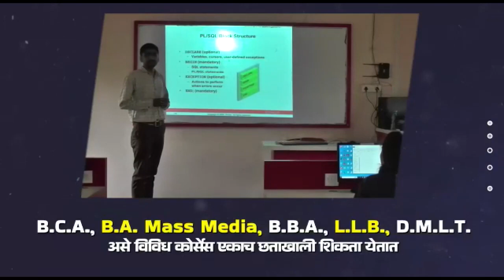बाजारभोगावच्या बाजारपेठेत शिरले पुराचे पाणी...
मुसळधार पावसामुळे पन्हाळा तालुक्यातील जांभळी-कासारी नदीला पूर आला असून याचे पाणी बाजारभोगावच्या बाजारपेठेत शिरले.